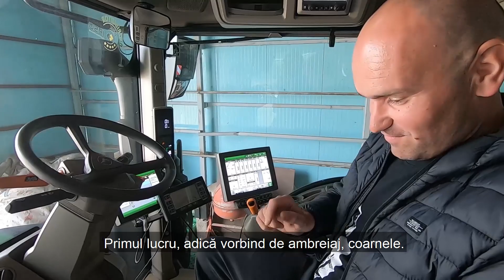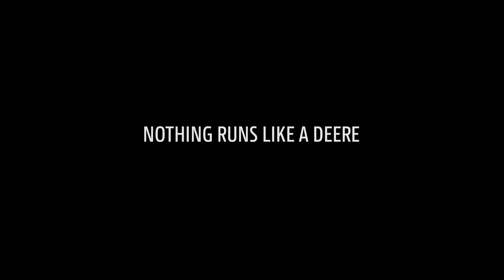Jurnal de fermier - 7R Confort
Octavian IONESCU, Inginer Agronom în ferma Fruct Prest din județul Dolj, deja s-a obișnuit cu tractorul nostru și ne povestește ce părere are despre confortul oferit de cabina noului model 7R 330.